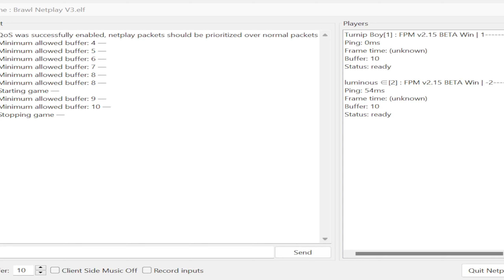Netplay vs Gospel! (very laggy) SSBB